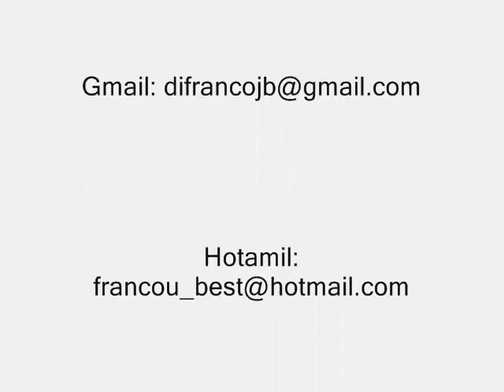Harlem Shake Capriles Radonski.